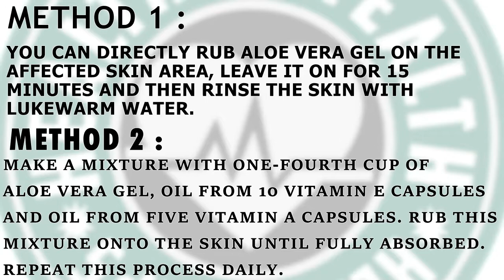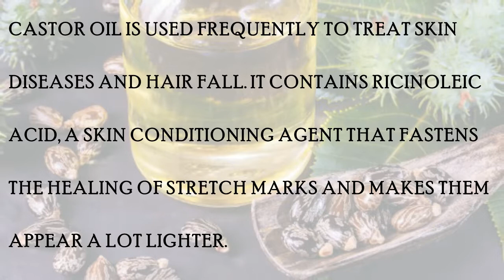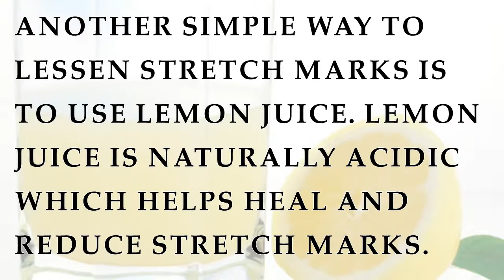MAGICAL HOME REMEDIES TO GET RID OF STRETCH MARKS